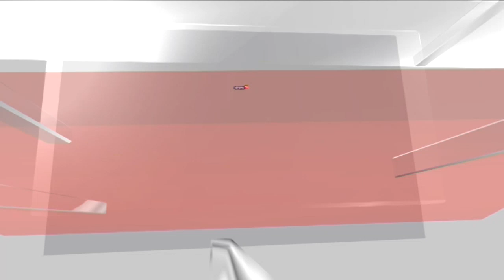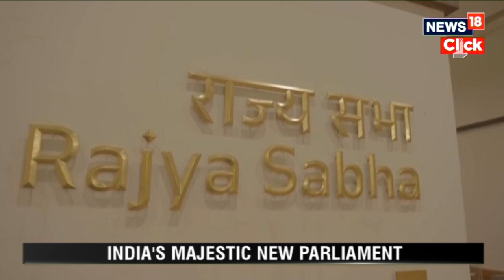New Parliament Building India | Glimpse of 'Iconic' New Parliament Building | Central vista | News18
Highly anticipated first glimpse of the new “iconic" parliament building all set to be inaugurated by Prime Minister Narendra Modi on May 28 was released on Friday. The video shared by PM Modi, showcases a Lok Sabha adorned with a captivating Peacock theme. Equipped with state-of-the-art communication technology, the spacious halls can comfortably accommodate hundreds MPs.

n18oc_politics